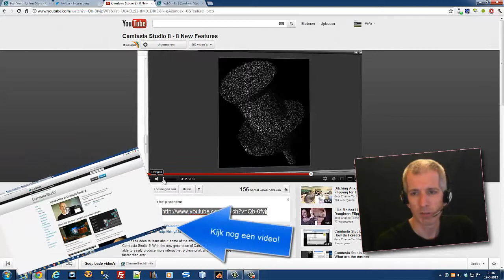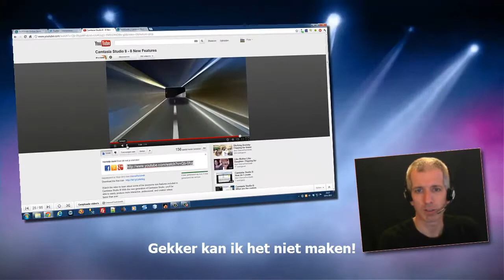Camtasia Studio 8 Test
Een snelle test na installatie van de trial versie van Camtasia Studio 8.